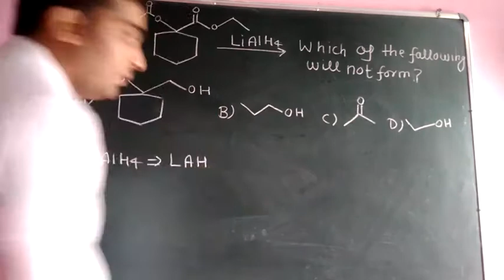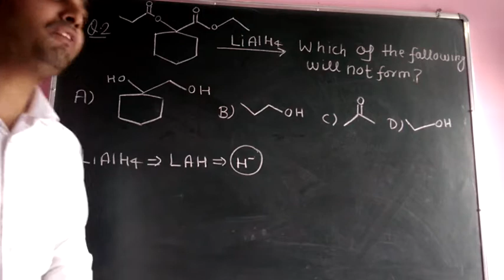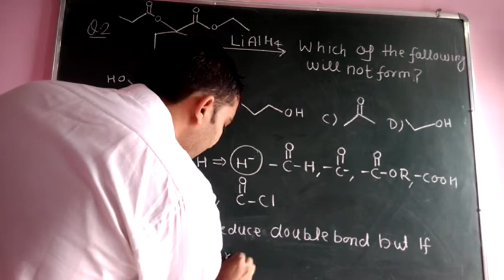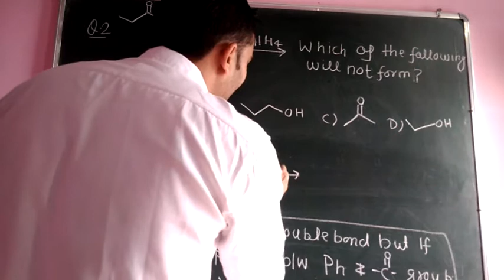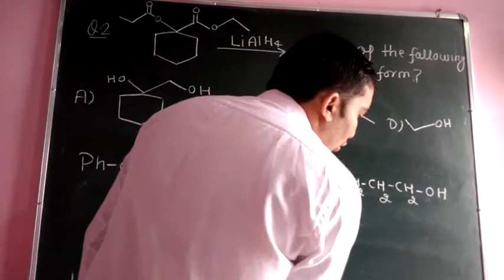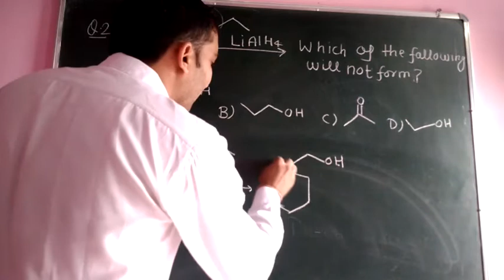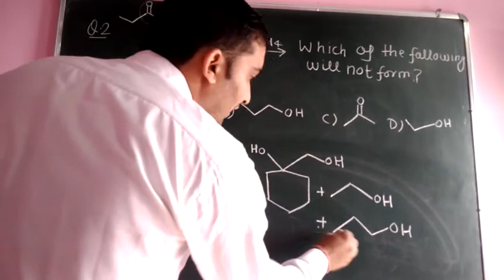Organic Chemistry Problems || JEE/NEET